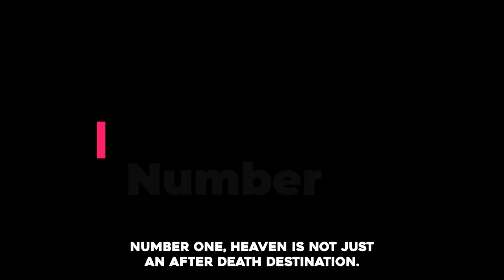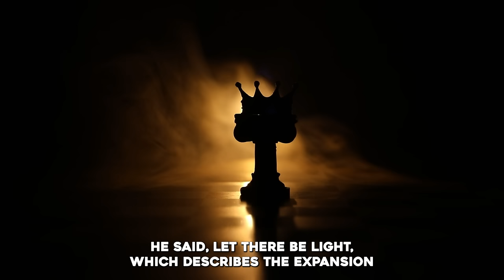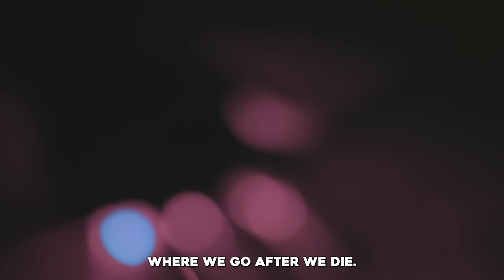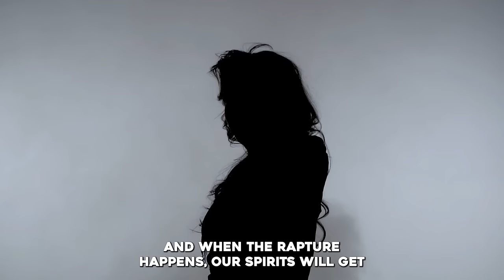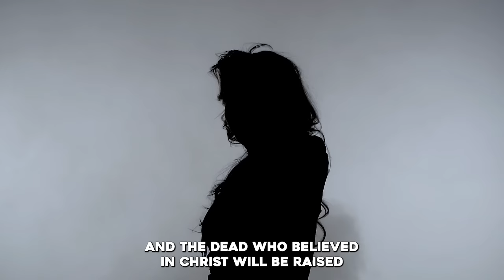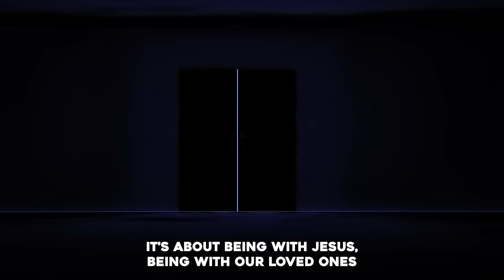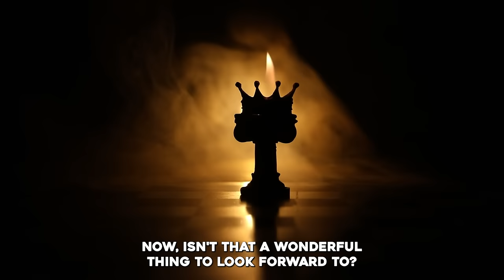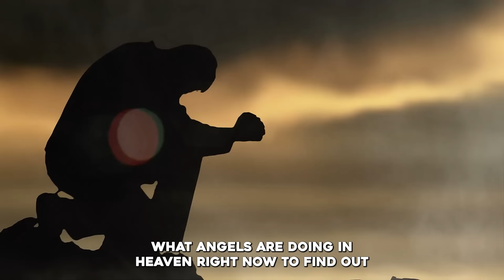4 Facts About Heaven Many Don't Know (New Earth Revealed)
►Animation: Tina Davidson
►Writer: David Kolawole
►Sound Design: Coker Esther

🎬Clips Channel🎬

Title: 4 Facts about Heaven Many Don't Know (New Earth Revealed)